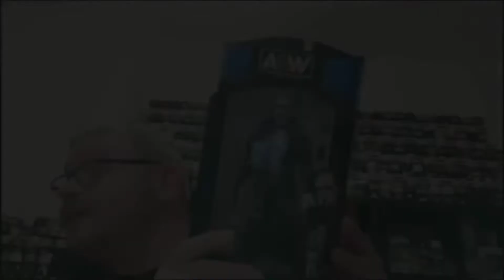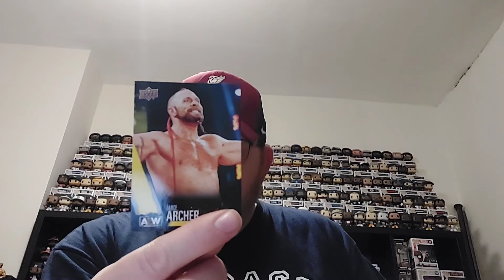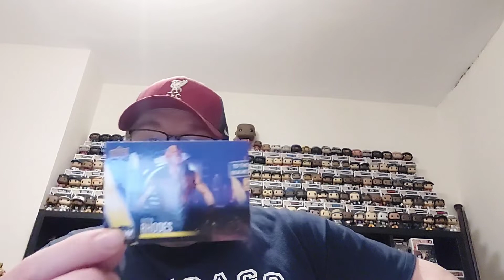Action Figure Friday - Episode 116 - AEW Unmatched Series 3 Evil Uno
And the Dark Order just keep on coming, let's take a look at Evil Uno